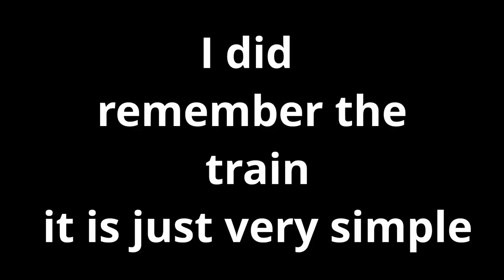How To Rob All Stores In Jailbreak Quickly (J store, Bank, Cargo Plane, Power Plant Etc.)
This video is a tutorial on how to rob all stores in Jailbreak and how to rob them fast. This was fun video to make so make sure to show support in the comments. Thanks for Whatching
Thanks for stopping bye!
Jewelry store 0:14
Museum 4:28
Gas Station 7:07
Donut Shop  7:54
Power Plant 8:22
Bank 11:04
Cargo plane 12:02
Hope you enjoyed BYE!
Here is the music I played in the video.